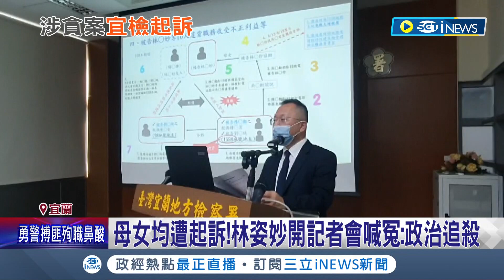全台首例! 林姿妙涉犯"特殊洗錢罪"遭起訴 檢方怒斥"身為縣長卻混亂縣府行政體制" 建請法官從重量刑｜記者 黃國瑞 賴懿慈｜【台灣要聞】20220823｜三立iNEWS